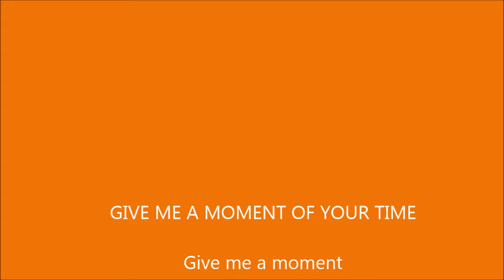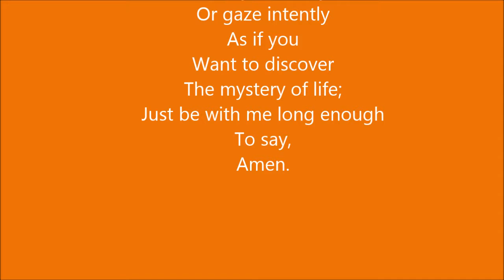GIVE ME A MOMENT OF YOUR TIME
A short film of Molly and a reading of a poem. Poem written by Eamonn McGee.